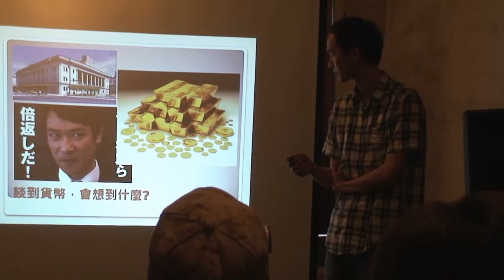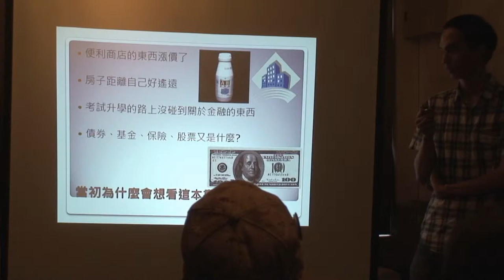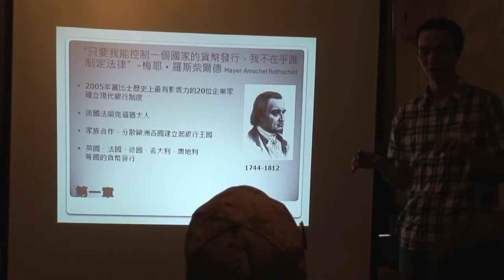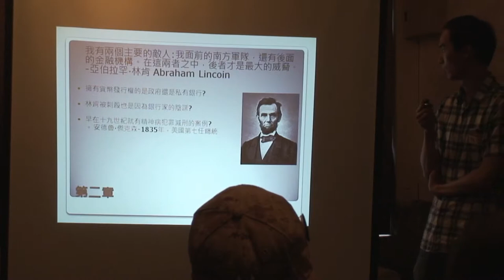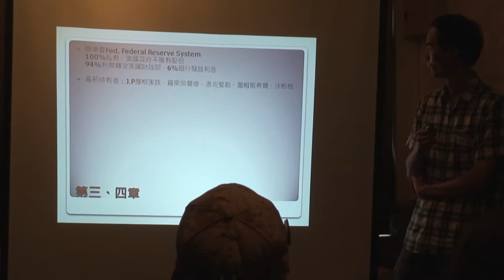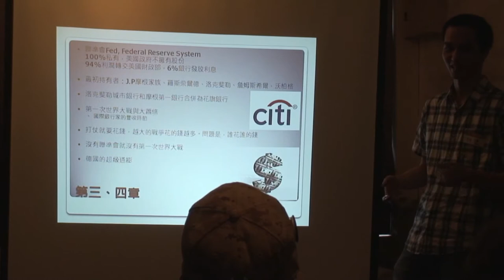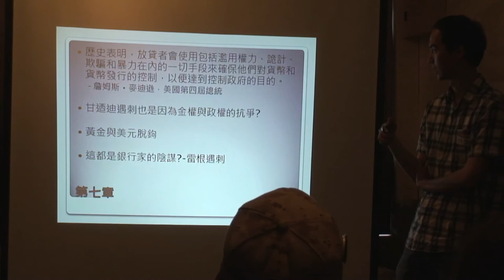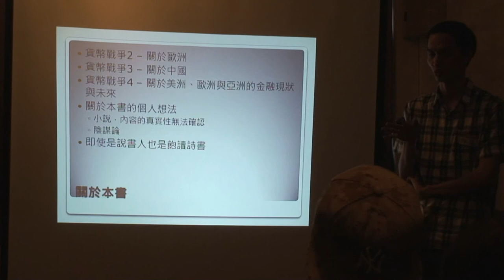交點享書會五月份 - YT Shen - 貨幣戰爭